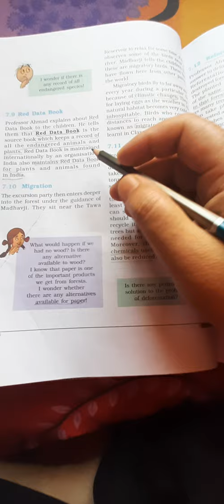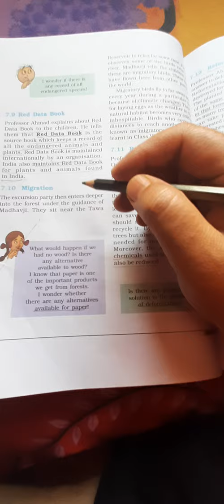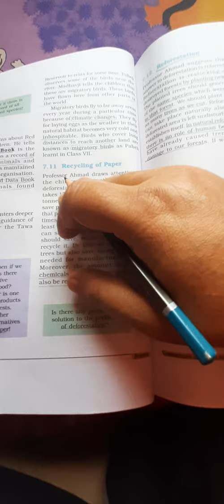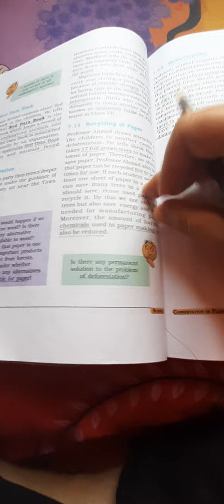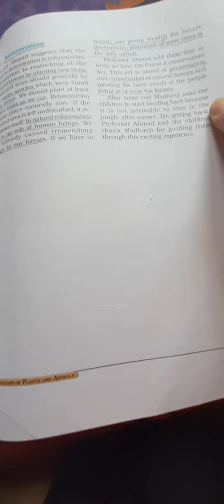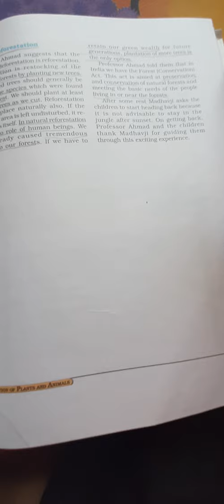conservation of plants and animals (Migration, Red Data book, Reforestation)